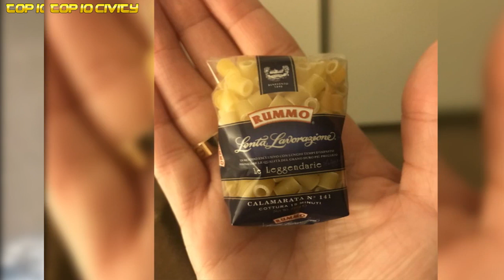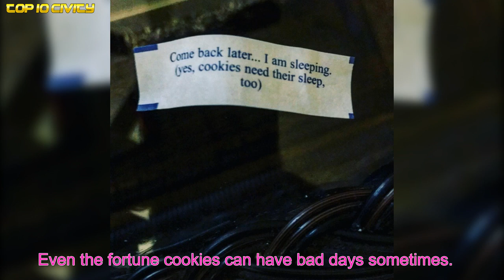Photos That Prove the Universe Has Its Own Plan for Each of Us